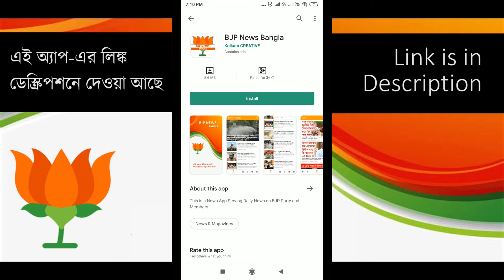প্রধানমন্ত্রীর কোন কথা বলছেন কৈলাশ বিজয় ?? Kailash Vijaybargi BJP Speech on Mamata Banerjee